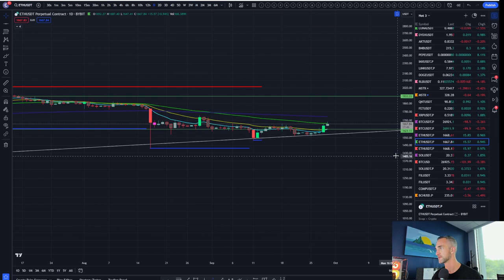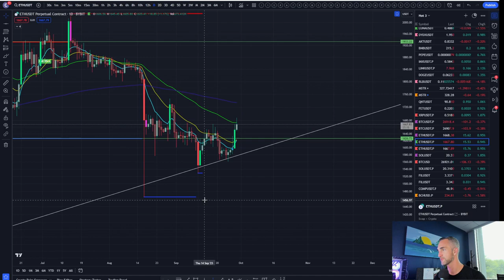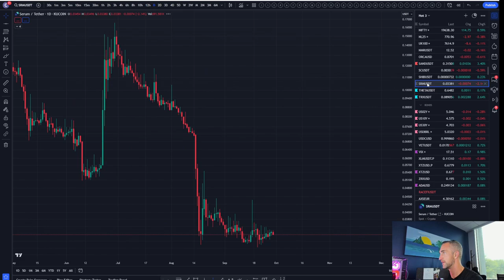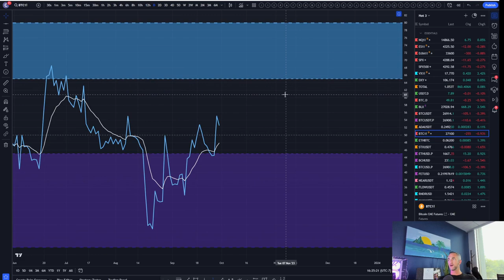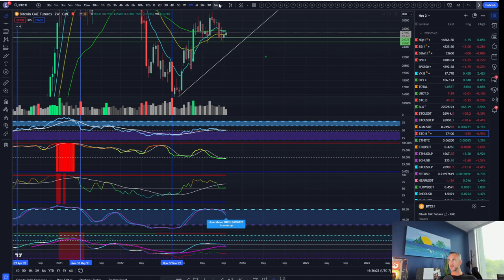What Will Crypto Do? Price Targets & Analysis for Bitcoin & ETH | Monthly Close Update!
Welcome to Bitcoin Advizers Channel,  In this video, we'll dive deep into the Septemver monthly close analysis for Bitcoin (BTC) and Ethereum (ETH) and expectations as October is coming in. Get ready for price targets, technical analysis, and insights that will keep you ahead in the crypto game. Don't miss out on this crucial update!